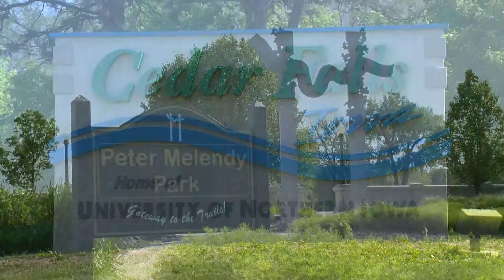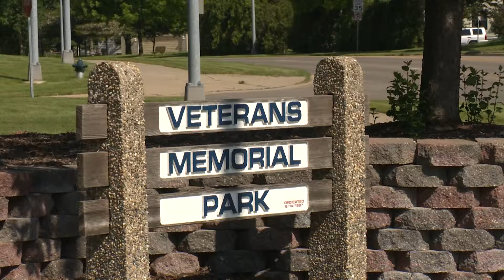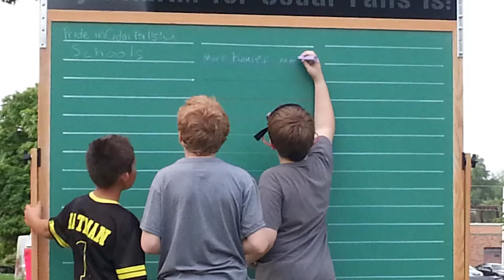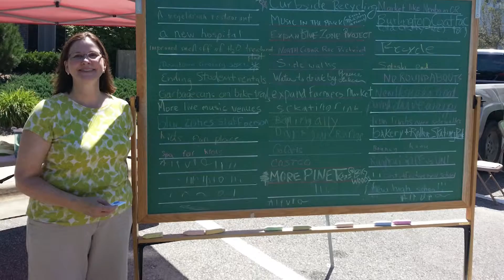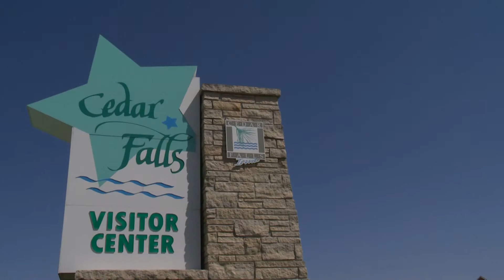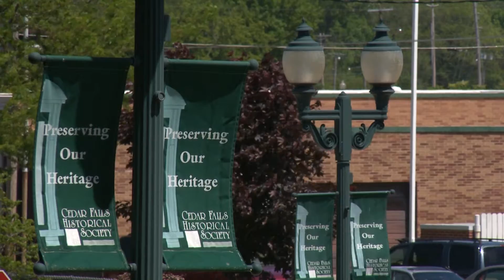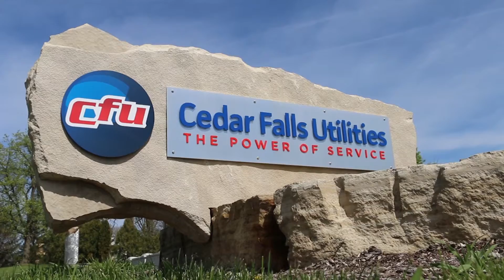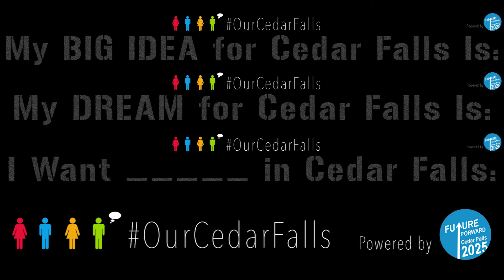Cedar Falls, IA Future Forward 2025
From the 8/21/15 episode of Cedar Falls City News.
Contributing cameraman, voice, and editor of this package.
Clip is property of the City of Cedar Falls.
Music is property of De Wolfe Music, licensed to the City of Cedar Falls.